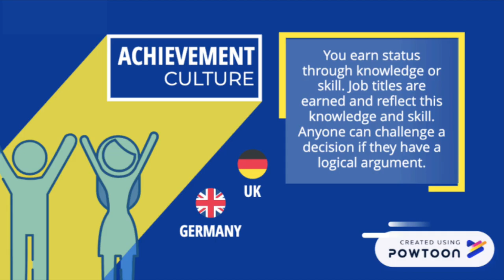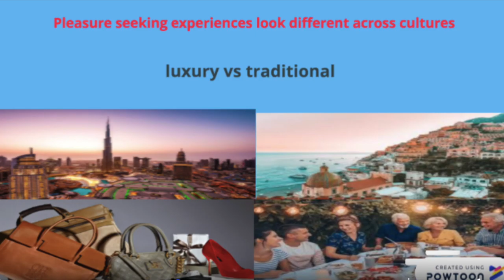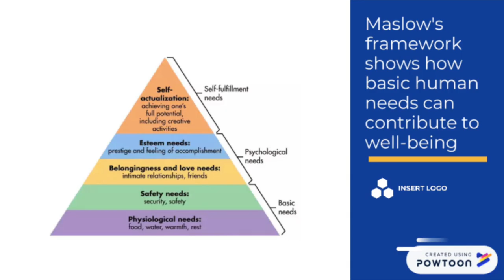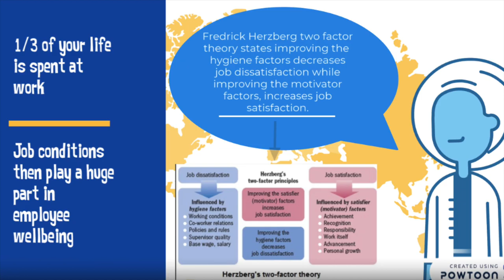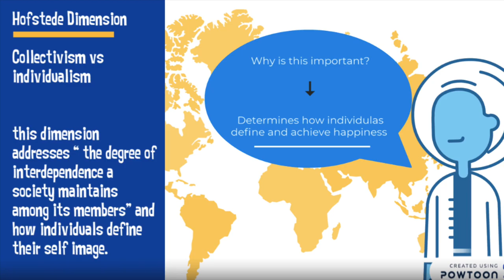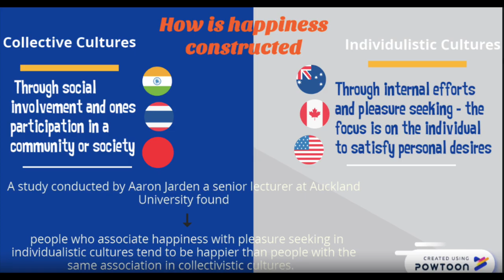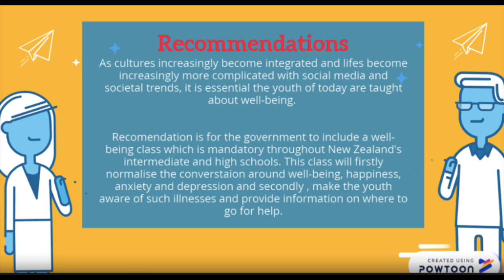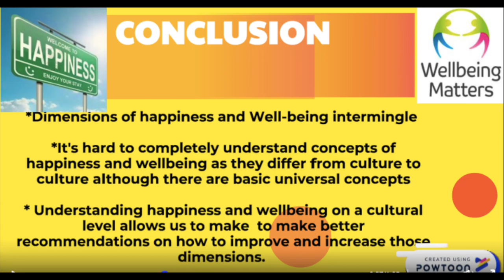IBUS312 VIDEO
IBUS312 VIDEO/ ASSIGNMENT 3/ GROUP PROJECT

GROUP MEMBERS: SIMBIE, JACOB, ZACH & COURTNEY

REFERENCES:
Diener, E., Horwitz, J., & Emmons, R. A. (1985). Happiness of the very wealthy. Social indicators research, 16(3), 263-274.

Lee, B. J., Park, S. G., Min, K. B., Min, J. Y., Hwang, S. H., Leem, J. H., … Moon, S. H. (2014). The relationship between working condition factors and well-being. Annals of occupational and environmental medicine, 26, 34. doi:10.1186/s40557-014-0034-z. Retrieved from:
The relationship between working condition factors and well-being

Hofstede Insights. (2019). Country Comparison.

Psychology Today. (2016). How does culture affect our happiness?

Nautilus. (2016). Happiness is about living the good life. Retrieved from: Happiness Is About Living the Good Life—However You Define It - Facts So Romantic - Nautilus